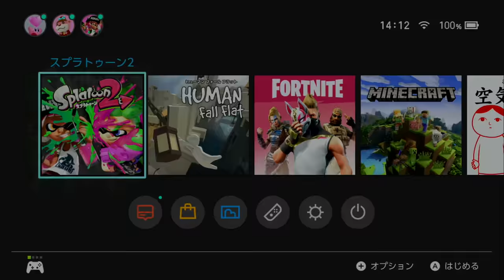【引退するのはまだ早い】任天堂オンライン化が開始されたけど、まだ無料でスプラトゥーンできるぞｗｗｗ【スプラトゥーン２】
【最近のおすすめの動画】10月のアプデ情報！！新ステージのお寺の名前や外観が判明された！！

【引退するのはまだ早い】任天堂オンライン化が開始されたけど、まだ無料でスプラトゥーンできるぞｗｗｗ